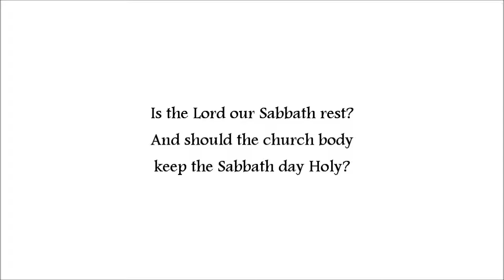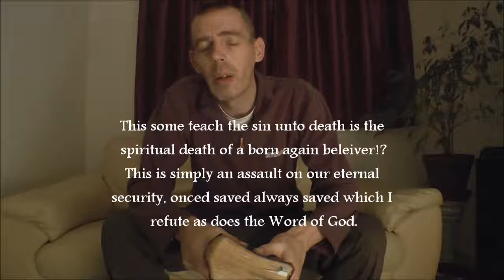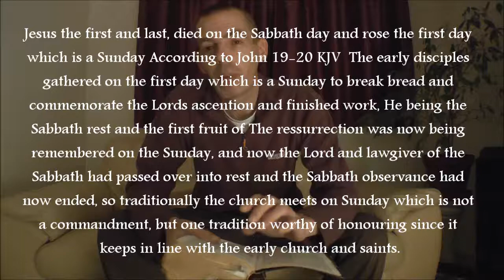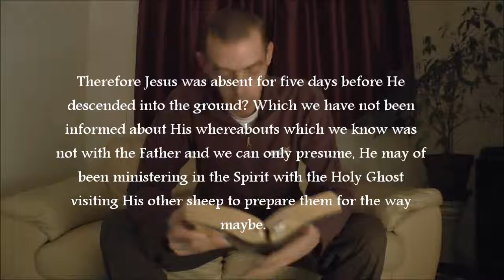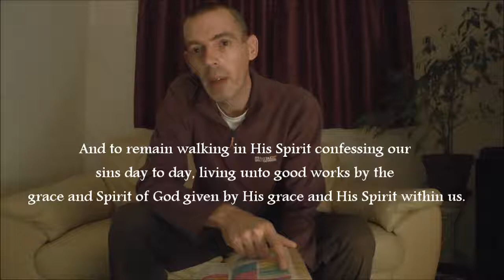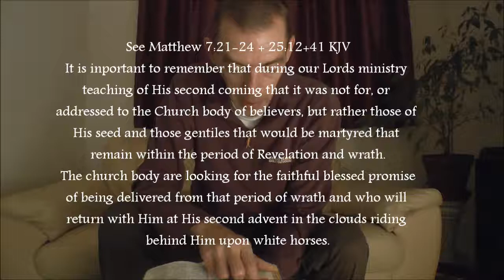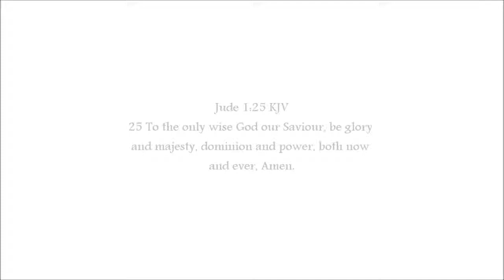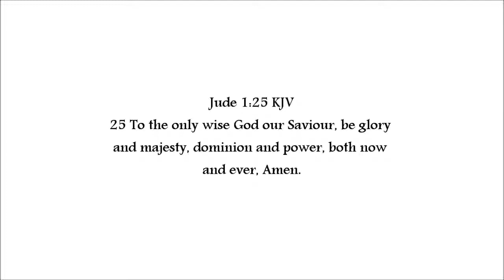Is the Lord our Sabbath rest and should the church body keep the Sabbath day Holy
Gospel study from the King James Holy Bible refuting keeping the Sabbath day and showing how Jesus is in fact is the Eternal Sabbath rest  and a refutation defending by His Holy Word from His Word the eternal security of the believer, once saved always saved against pesky tares and spies and the predominate false brethren and apostates in the world mercilessly trying to overthrow our faith.

One correction regarding the scriptures given for the eternal security of the believer which is Psalm 97, it states verse 14 when in fact it is verse 10.

Other topics briefly covered are the rapture vs the second coming, our Millennial inheritance and the dividing of the Old from the New Testaments and the application for the saints in Christ today, please do not trust these things without testing them in faith trusting alone in the Lord and His Word and for a deeper understanding please study all the verses given in further study to open up and expound on the revealed Word for the Holy Spirit to teach you all things.

Offered for the examination of the believer and those coming to faith for the approval of God and The Holy Spirit to test if these things are so in the hope it will comfort, edify and reach any that need this in their Christian walk and to subvert the ears of any unbeliever to assist them coming to faith alone in Jesus Christ alone for the forgiveness of sins and the free gift of eternal life by God's grace and Spirit, Amen.